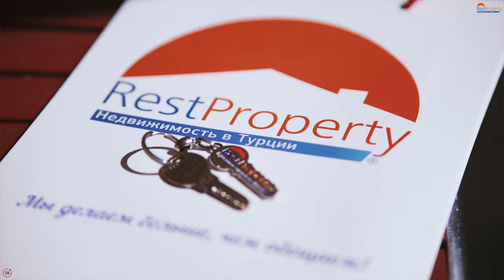Кайрат Нуртас выбирает квартиру в Турции. Элитная недвижимость в агентстве RestProperty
Кайрат Нуртас выбирает квартиру в Турции 🔹 Оставьте заявку на нашем сайте или вы можете связаться с нами напрямую через WhatsApp

@KAIRATNURTASPRODUCTION, известный певец из Казахстана, для покупки квартиры в Турции, обратился к нам, в RestProperty, агентство недвижимости №1. В этом видео мы представим нашего клиента, а также покажем, какая элитная недвижимость в Турции может стать вашей. В агентстве RestProperty мы поможем вам быстро и комфортно совершить сделку и купить недвижимость в солнечной стране. С нами ваша жизнь в Турции будет действительно комфортной!